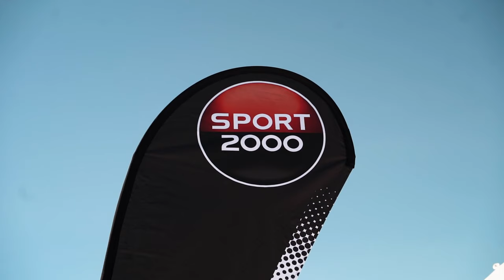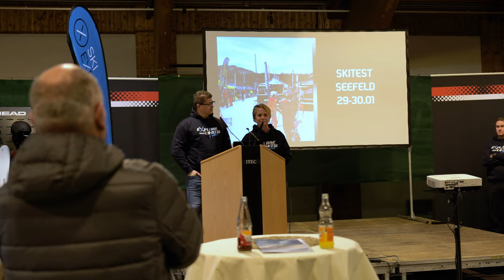Das SPORT 2000 Skitest Event in Seefeld 😍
Alle Eindrücke findet ihr im Video 🙌